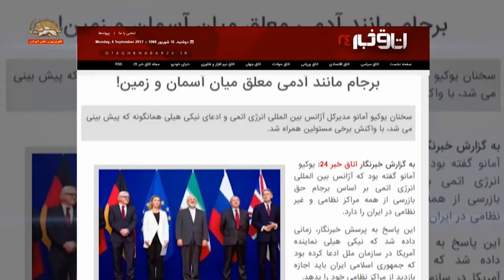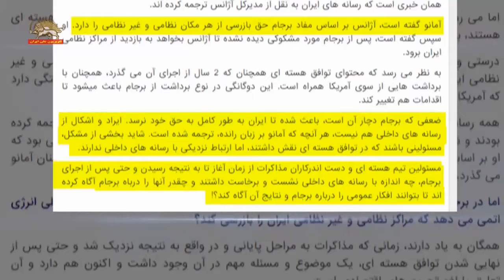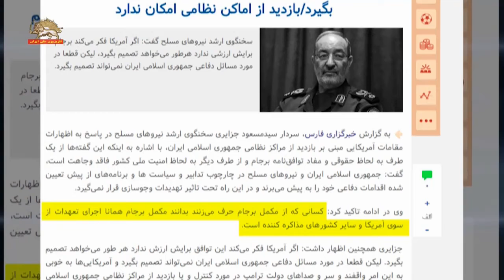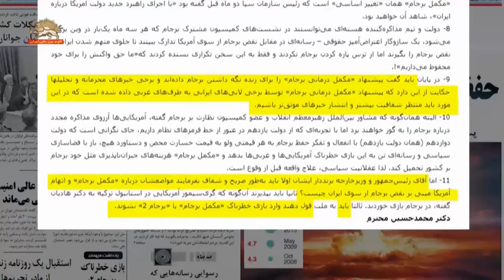بحران رژیم بر سر برجام – نظام با برجام مانند آدمی معلق میان آسمان و زمین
سیمای آزادی تلویزیون ملی ایران۱۳ شهریور ۱۳۹۶